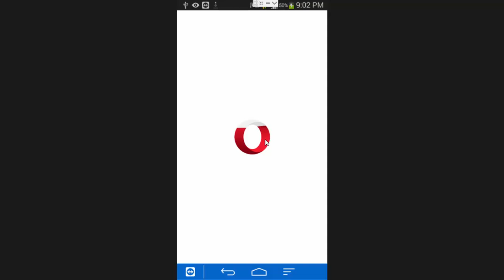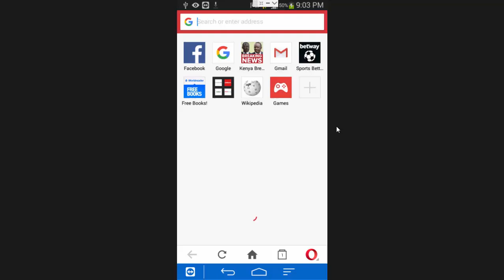How To Download And Install Opera Mini fast web browser On Android Device Mobile Phone From Playsto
How To Download And Install Opera Mini  fast web browser On Android Device Mobile Phone From Playstore